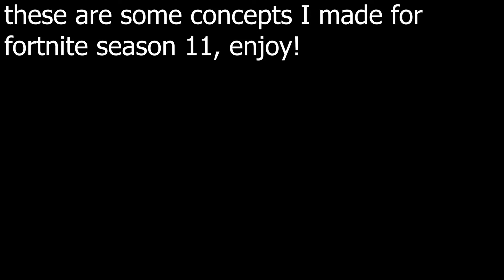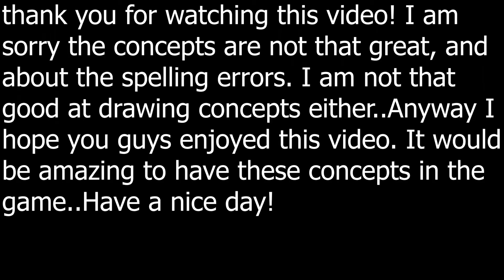Fortnite skin concepts!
Click on this video to see my fortnite skin concepts!